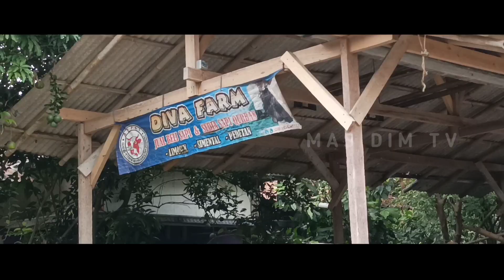Pak Priyo Kirim 3 Sapi Monster Tali Lepas Ngamuk Hampir Kabur Keluar !!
Pemesanan :
Sapi Bakalan Super
Sapi Qurban
Sapi Jumbo

Maps : Diva Broiler / Jual Sapi Pak Priyo
Mlinting, Tempel Sleman

Terima Kasih buat teman teman sudah sempetin nonton video saya.

Bantu support ya teman-teman

Terima Kasih
MAS DIM TV